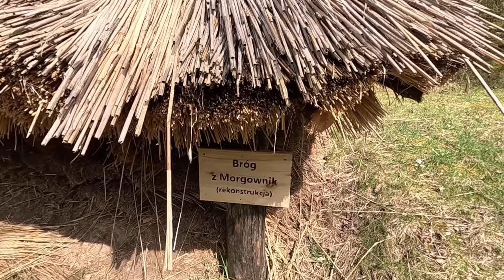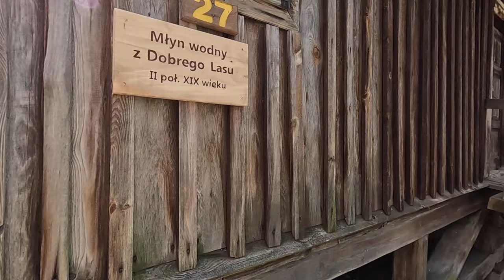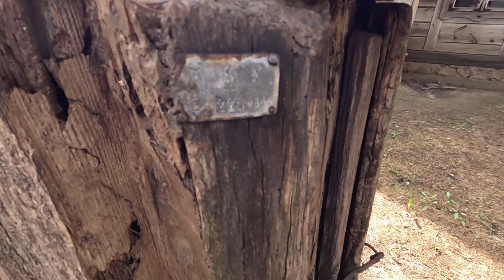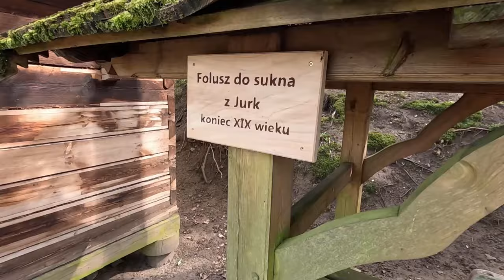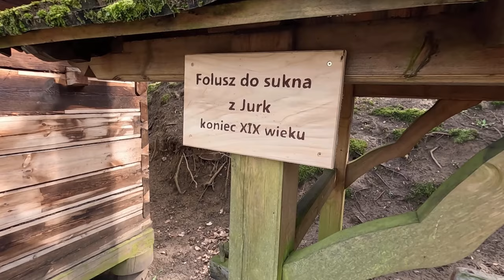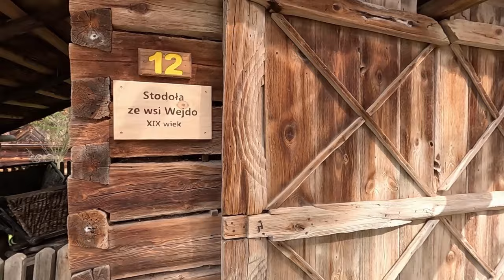FILM Z PRZEKAZEM SPACERKIEM PO NOWOGRODZIE SKANSEN IM ADAMA CHĘTNIKA